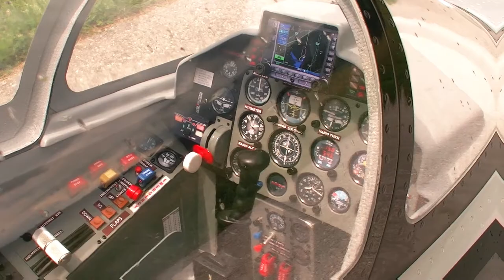Greatest RC L39 xxl Tomahawk at Test & Demo Weekend Wörgl 2016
Maßstab / Scale: 1/2.7
Spw / Wingspan: 3.5m / 138"
Länge / Lenght: 4.65 m / 183"
Turbine: JetCat P400RX / 40 Nm
Gewicht / Weight: ~ 50 Kg / 110 pound
Inhalt Kraftstoff Tank / Fuel Tank Capaticy: 11 Liter / 2.42 gallons

Pilot: Marc Petrak